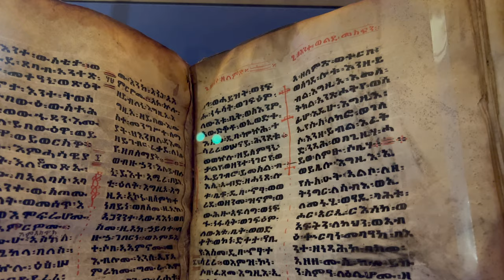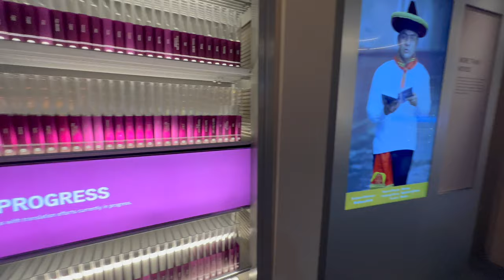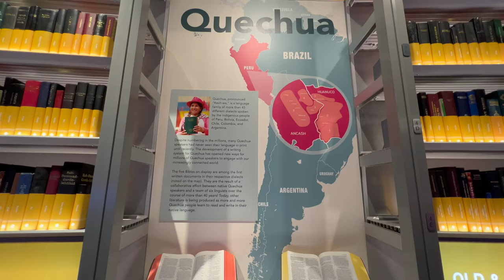Is English God’s Chosen Language?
Reflections on a Profound Experience I just had at the Museum of the Bible last weekend.

Plus: see a Ge'ez Bible for yourself! Cool!

👏 Many thanks to Jonathan Burris of @pastorburris for editing this video as a volunteer support to my little ministry!